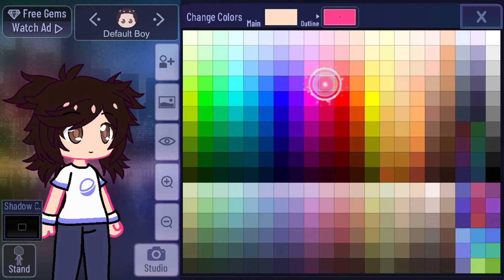Turning my drawings into Gacha characters ❤︎ Day 4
When I tell you I rushed this- o boi